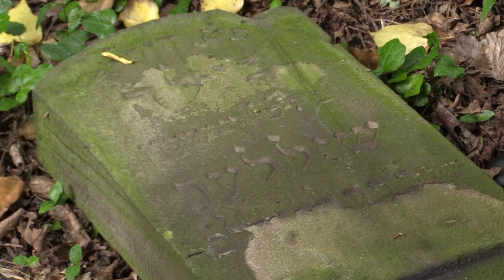Dewastacja żydowskiego cmentarza w Zabrzu 06.06.2023